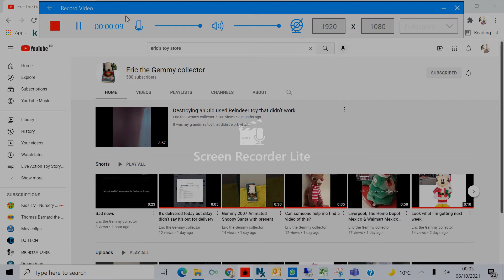For Eric the Gemmy collector